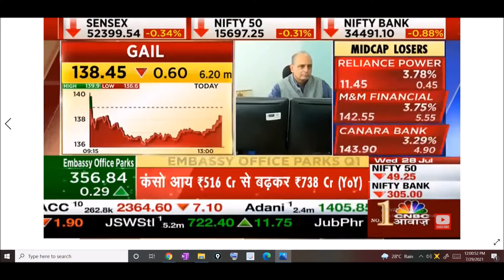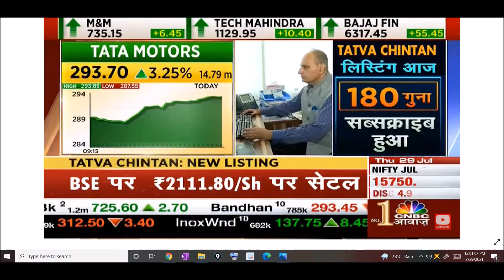Sanjiv Bhasin Special TOP 4 JACKPOT STOCKS ,sanjiv bhasin today,sanjiv bhasin